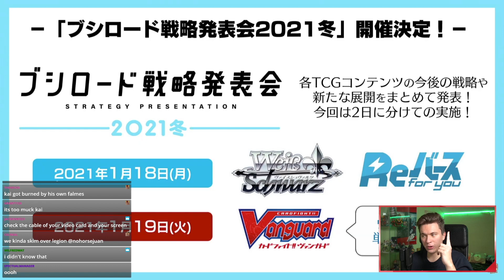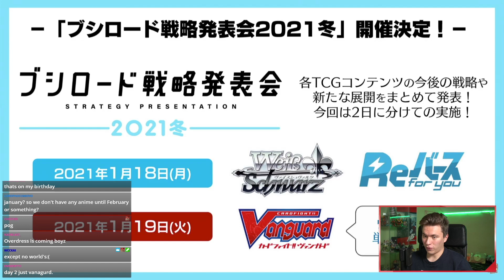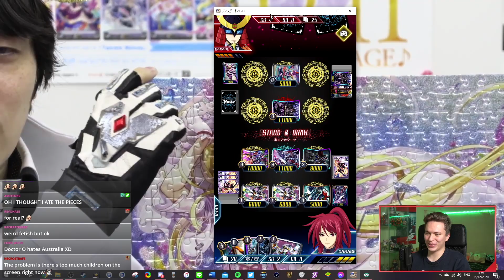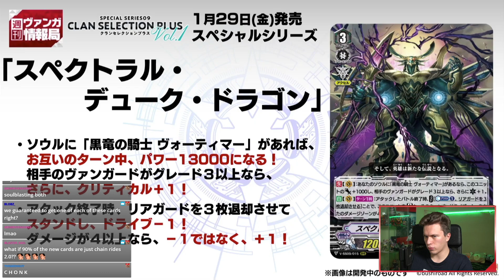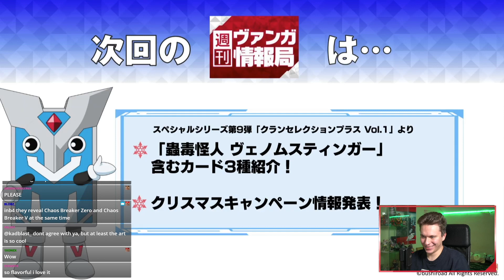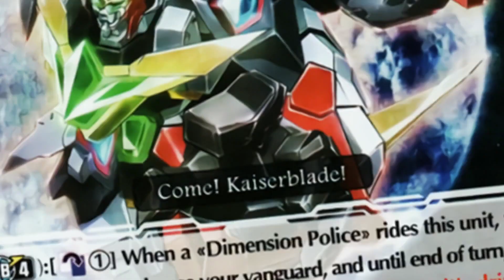Spectral Duke FINALLY Returns + Upcoming Releases || Cardfight!! Vanguard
After over 8 years, one of Gold Paladin's most iconic dragon units finally returns - Spectral Duke Dragon! Together we that we got dated on when we'll get more (probably Overdress) news, and protected Australia for potentially the final time?!